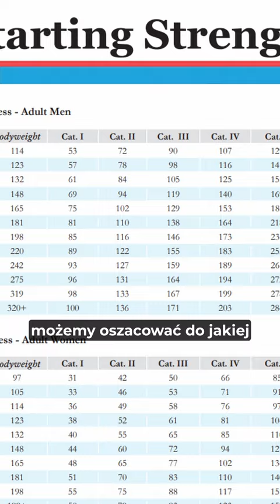Jak silny jesteś - PART 1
Każda osoba trenująca zadaje sobie to jedno kluczowe pytanie. Jak wypadają moje wyniki siłowe w porównaniu do innych osób trenujących? Początkujący, średniozaawansowany a może elitarny? Sprawdźmy jak silny jesteś!
Już niedługo część numer 2 gdzie omówimy kolejne kategorie!
Film został stworzony na bazie filmy z kanału Jeff Nippard